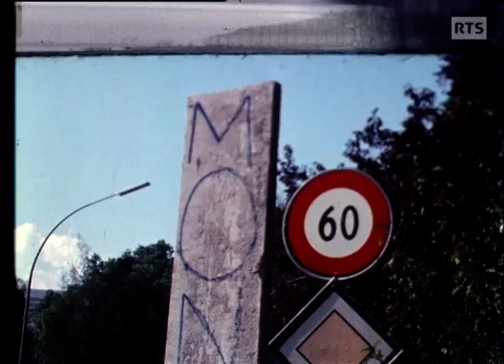Les joies de l'auto-stop (1973)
Du Nord au Sud, d'Est en Ouest, voyageurs désargentés, contestataires ou alors tout simplement pas pressés et avides de rencontres, ce sont les auto-stoppeurs. Chaque année, ils refleurissent, le pouce levé, au bord des routes quand vient l’été. En 1973, l'équipe de Temps présent les a rencontré.